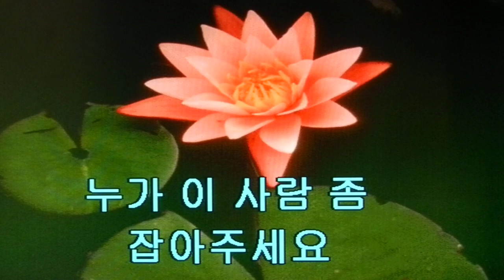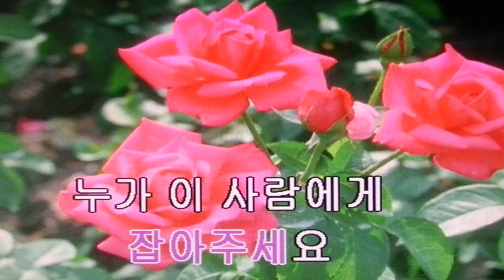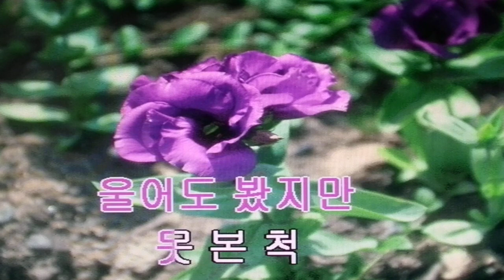윤태경&잡아주세요